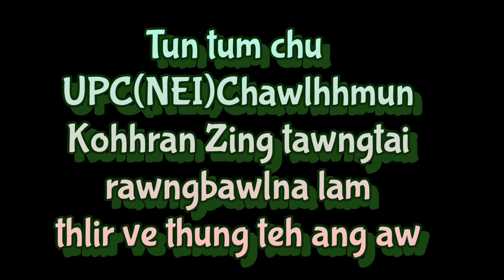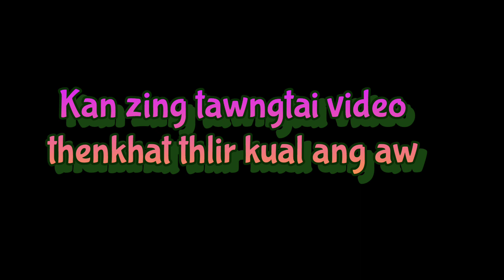CHAWLHHMUN UPC(NEI) KOHHRAN ZING TAWNGTAI INKHAWM thlir ang le.